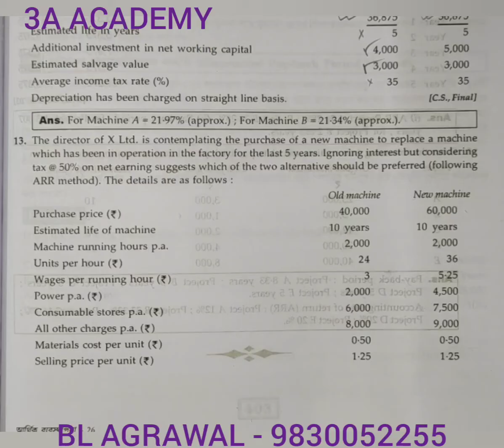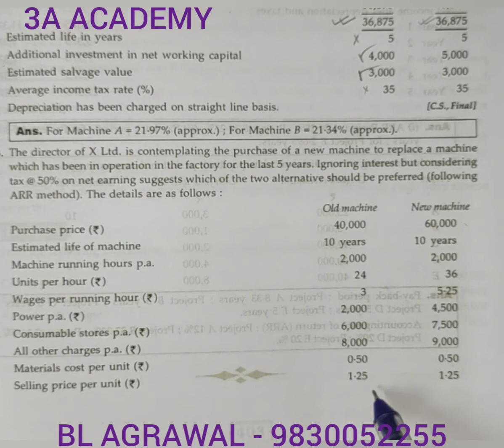#3(c) Capital Expenditure Decisions - ARR (BL AGRAWAL) For - B. Com./ca/cma/cs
problem with solution of accounting or average rate of return of B. com. semester 6/ca/cma/cs & other course.